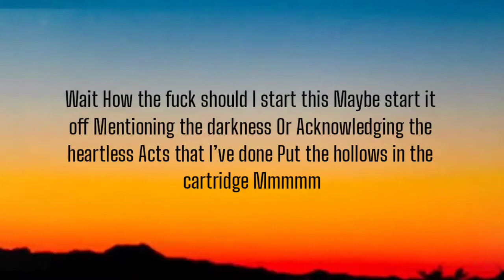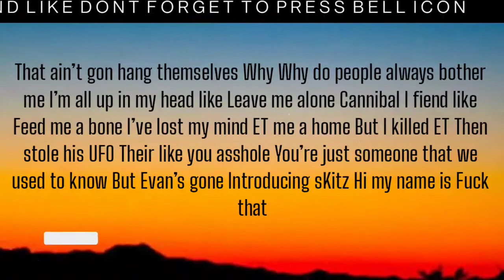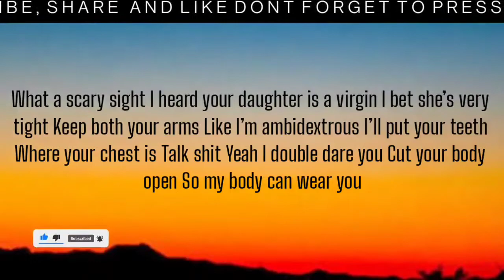SKITZ KRAVEN - SWEET NIGHTMARES PART 2 ( LYRICS )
Verse 1)

Wait
How the fuck should I start this
Maybe start it off
Mentioning the darkness
Or
Acknowledging the heartless
Acts that I’ve done
Put the hollows in the cartridge
Mmmmm
Bite down on an artist
Blood stain floors
Have me changing out my carpet
My minds gone out the farthest
Bodies in the garden
Keep a couple just to harvest
Pardon
The interruption
From the screams
Young Tim Burton
I’m just shooting up the scene
Gotta ballerina braud
Tryna boost her self esteem
She want this nuts cracker
Fucking me would bе dream
Huh
I’m a nightmare baby
I told your ass beforе
There ain’t no lights here baby
Pop a pill
We can both get crazy
I’ll
Show you mine
If you just show me yours
Welcome to my home
Where I’m just hoarding whores
I gotta horny whore
That likes some morning gore
She wants to lick my blood
While she watching porn
She a nasty bitch
With a psycho eye
All the homies say she nuts
But this psycho’s mine
She gon never lie
She my Bonnie Clyde
Dead bodies
That we’re bathing in formaldehyde
You better run and hide
Cuz your body we would love to find
Yeah
I gotta crazy mind
Pop a pill unwind
I’m a snap your spine
I
Stand still in medication lines
Fingers in the kitchen blender
I just love to grind
Momma says I need a doctor
I’m like mom I’m fine
I’m like help
No no
I don’t need no help momma
Tell dad that I need some belts momma
This heroine ain’t gonna bang itself
Got some bullies up in school
That ain’t gon hang themselves
Why
Why do people always bother me
I’m all up in my head like
Leave me alone
Cannibal I fiend like
Feed me a bone
I’ve lost my mind
ET me a home
But I killed ET
Then stole his UFO
Their like
You asshole
You’re just someone that we used to know
But Evan’s gone
Introducing sKitz
Hi my name is
Fuck that
I don’t copy shit
Oh my God
I can’t believe you dissed him
Wait
Do you think I just dissed Em
I swear you people wanna see us beef
In a store where there ain’t no beef
Cuz if there was
There’d be no rapping
It’s just them and me
In a house with three
Bedrooms
Where their head will be
You’re so dead to me
But you’re still alive
Put an IV in your veins
Make em’ very wide
You done pissed me off
What a scary sight
I heard your daughter is a virgin
I bet she’s very tight
Keep both your arms
Like I’m ambidextrous
I’ll put your teeth
Where your chest is
Talk shit
Yeah I double dare you
Cut your body open
So my body can wear you